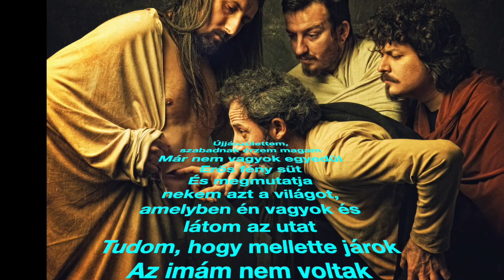Forgatókönyv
Fény és sötétség